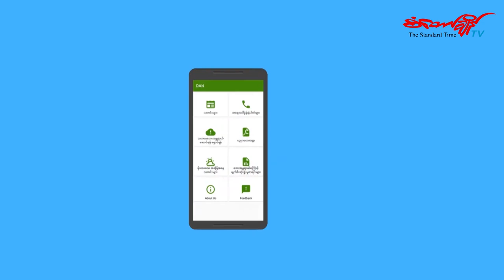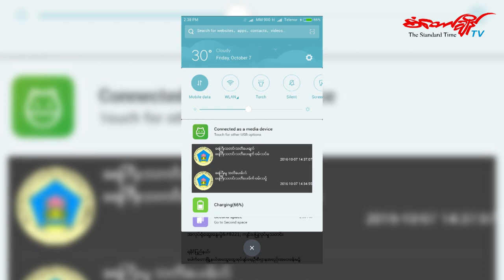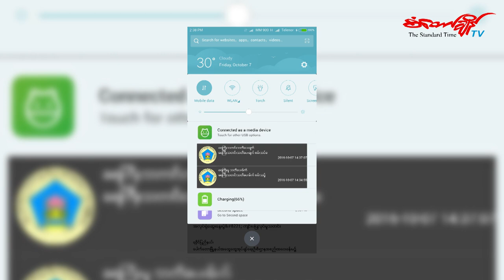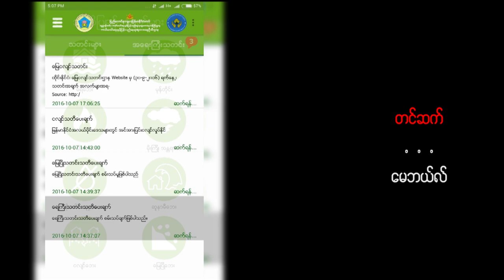သဘာဝဘေးအန္တရာယ်ကို ကြိုတင်သိရှိနိုင်မယ့် DAN Mobile Application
သဘာဝေဘးအႏၲရာယ္ကို ႀကိဳတင္သိရွိႏိုင္မယ့္ DAN Mobile Application

(Unicode Version)